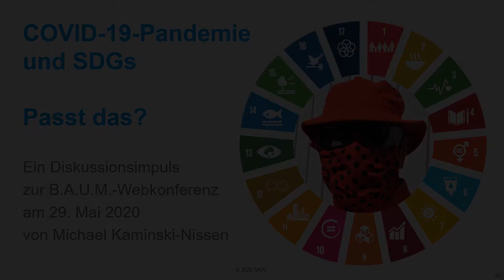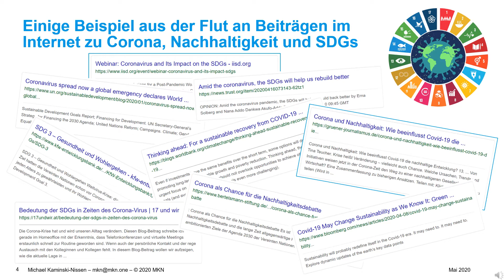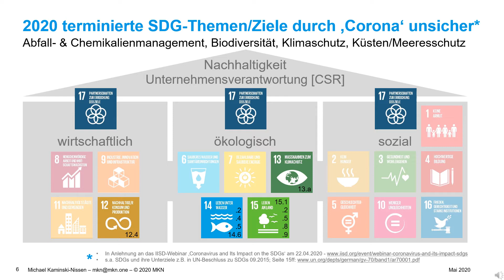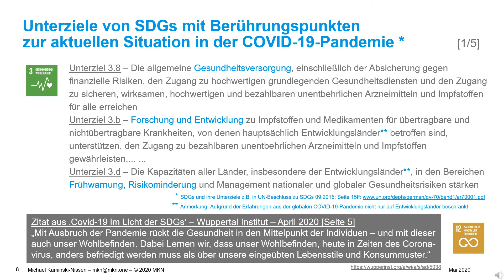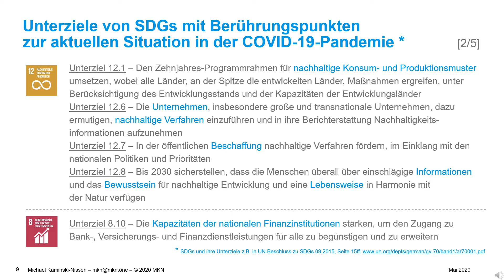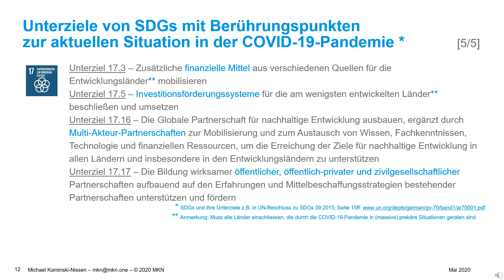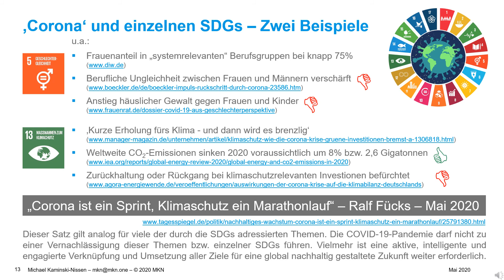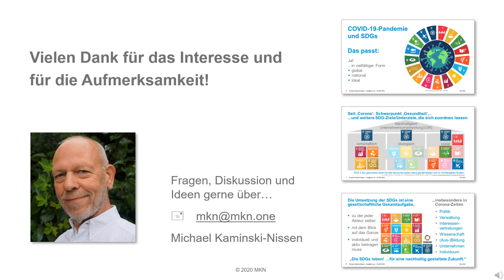COVID-19-Pandemie und SDGs - Passt das?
Diese circa 30-minütige Präsentation zum Thema CoViD-19- bzw. Corona-Pandemie und Sustainable Development Goals (SDGS) diente in etwas verkürzter Form als Einführung zu einer Diskussion im Rahmen einer Webkonferenz am 29. Mai 2020, die das Unternehmensnetzwerk für nachhaltiges Wirtschaften B.A.U.M. e.V. exklusiv für seine Mitglieder veranstaltet hat.